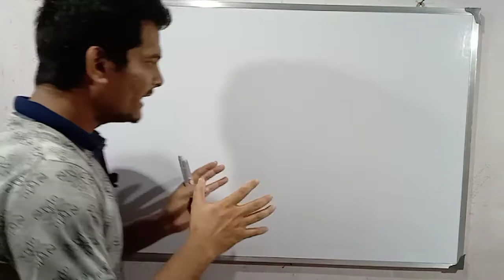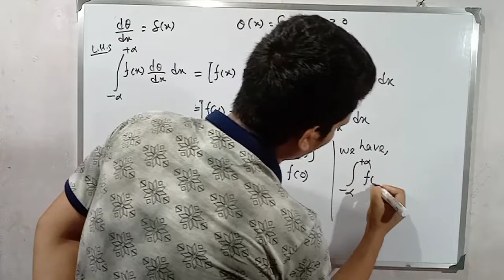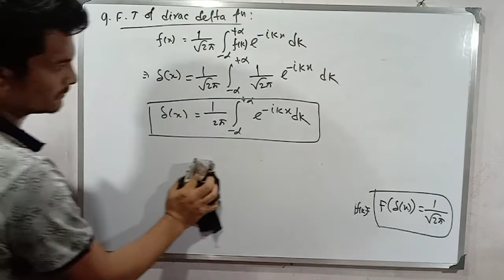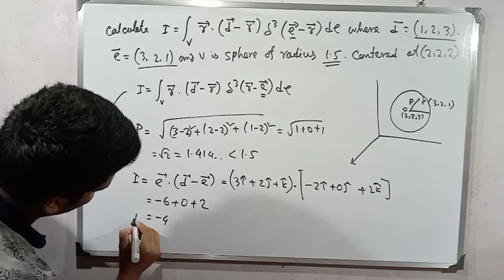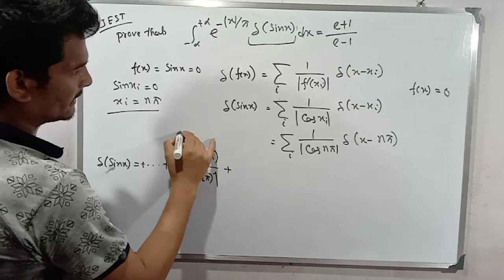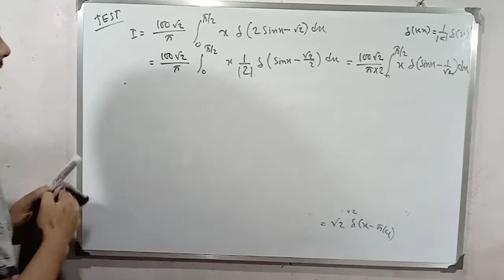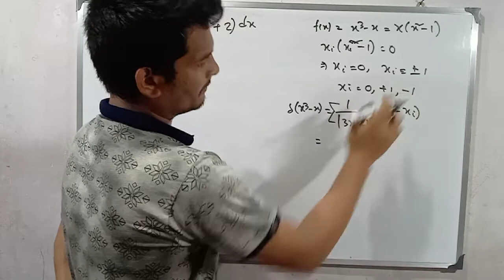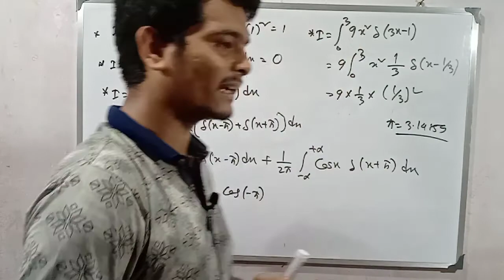Dirac delta function| For CSIR NET/JAM/JEST/TIFR/GATE/M.sc entrance| Lecture 3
The lecture continue from the previous lecture. Link of the previous lecture below..

Here we discussed properly Dirac delta function which is very much important for electrodynamics and quantum mechanics.